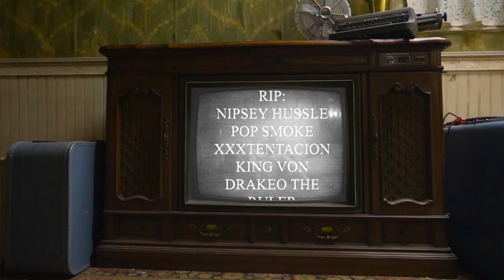BravoTheBagchaser FT. Mozzy - R.G.I.W. (Official Video)